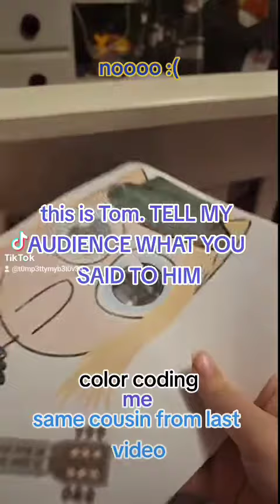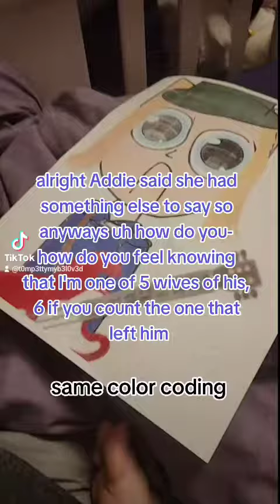my cousin being a hater😡